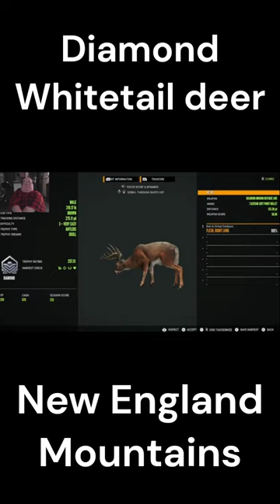Diamond Whitetail deer in New England Mountains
The hunter call of the wild watch me kill a diamond Whitetail deer in the new map New England Mountains!